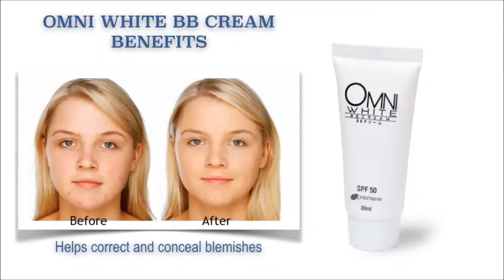JC Premiere Omni White BB Creame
ano ano pa ang produkto ng jc premiere?!

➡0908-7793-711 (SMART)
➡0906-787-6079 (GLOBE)